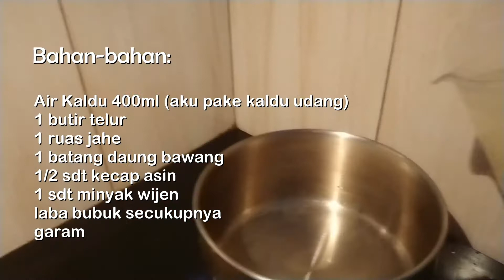Sup Telur | Cocok untuk sarapan | Menu mudah hanya 5 Menit saja | Egg Drop Soup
Untuk sup telur ini aku menggunakan kaldu udang, kalian bisa menggunakan kaldu ayam atau kaldu lainnya.
Sup telur ini juga cocok untuk menghangatkan badan soalnya ada jahe dan juga lada
Kalo kalian suka bisa menambahkan jagung ato sayuran lainnya, bisa juga tahu susu

Menu sup telur ini bisa disantap untuk sarapan atopun pas cuaca dingin

Selamat mencoba ^_^